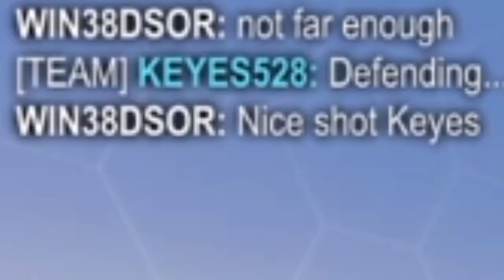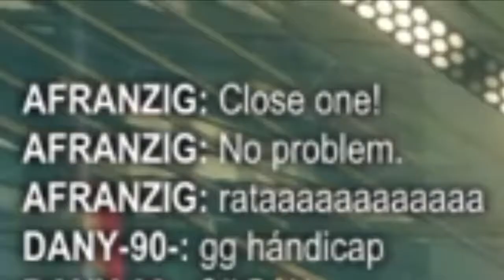That time there was no context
They say your life flashes before your eyes before you die.

For me, this is basically it.